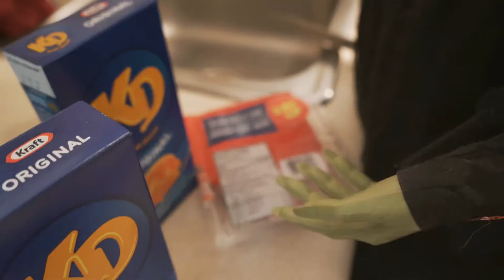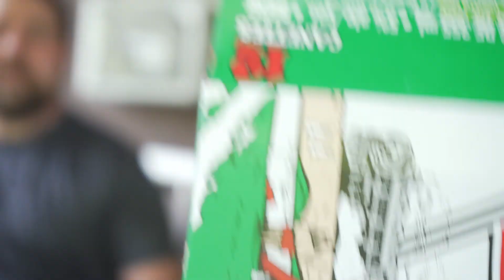Where Did Ham Come From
I want to tell the story of the origins of Ham. great video right here if you have not seen it